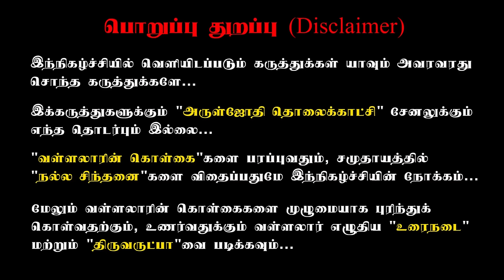உயிர் இரக்கத்தால் எனக்குள் ஏற்பட்ட உடல் மாற்றங்கள் | Soul experience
இன்றைய விதை நாளைய விருச்சம்

தயவு நிறை ராஜசேகர் ஐயா | தயவு நிறை நல்ல தம்பி ஐயா

 1)இவர்களின் சங்கம் பறவைகளுக்கு உணவு தண்ணீர் வைப்பதும் நாய் போன்ற ஜீவகாருண்னிகளுக்கும் உணவும் வைக்கின்றனர்.

2) ஒவ்வொருவரும் வள்ளலார் அருளிய கருணை பய வினை கடைப்பிடிக்க வேண்டும்.

3) அண்டவெளியில் நடப்பது அனைத்தும் நம் உடலிலும் நடக்கின்றது, இது நமக்கு தெரியாது.

4) இயற்கை வளங்கள் மனிதர்களுக்காகவே வழங்கப்பெற்றுள்ளது.

5) உலகில் உருவாக்கப்பட்ட அனைத்து ஜடப் பொருட்களும் நமக்கு கருணையுடன் உதவி புரிகின்றன.

6) அன்பும் கருணையும் ஒருங்கிணைந்து செயல்பட்டால் அறிவு இயல்பான நிலைக்கு வந்துவிடும்

1)Everyday feeding food for 8000 people in (schools, orphanages, temples)

2) educating 400+ SC-ST Children's by our school with transport and food. FREE of cost.

4) Aruljothi monthly magazine Distributing 6000 copies every month.

5)Aruljothi Tv  started in the year 2012 to spreading positive vibration in the society

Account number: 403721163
Account name: Aruljothi Anna Alayam
 IFSC code: IDIB000P132